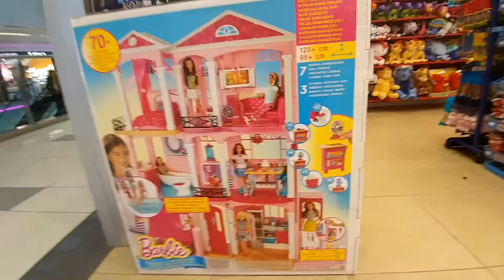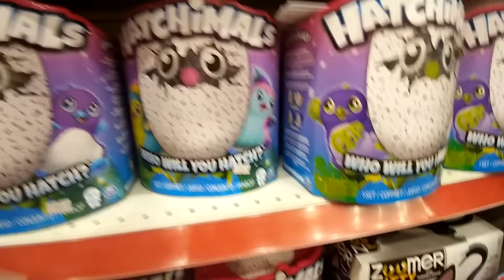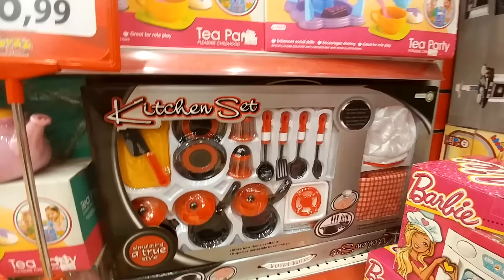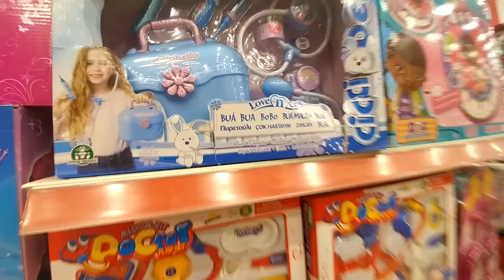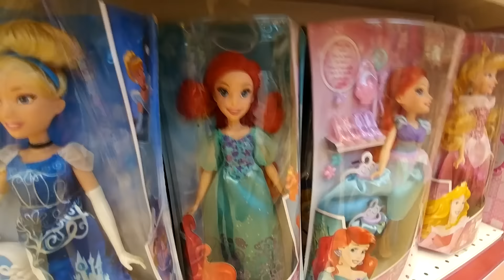Магазин игрушек.Гуляем,выбираем новые игрушки.ДОМ БАРБИ.Видео для детей.Игра для детей.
Мне 5 лет. Я очень люблю гулять,посещать новые интересные места,играть.